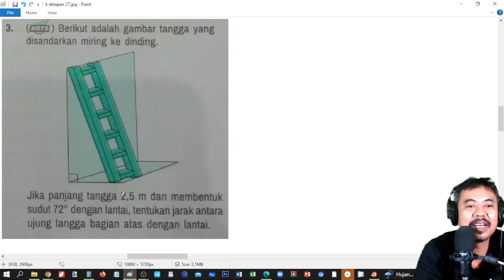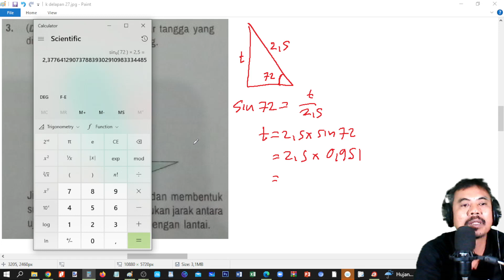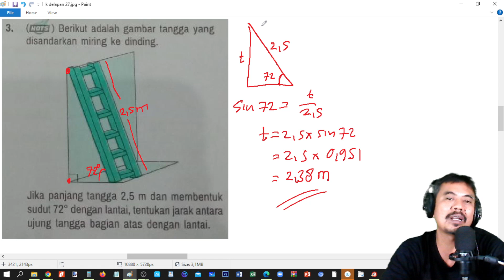trigonometri kelas 10 kurikulum merdeka uji pemahaman esai no 3